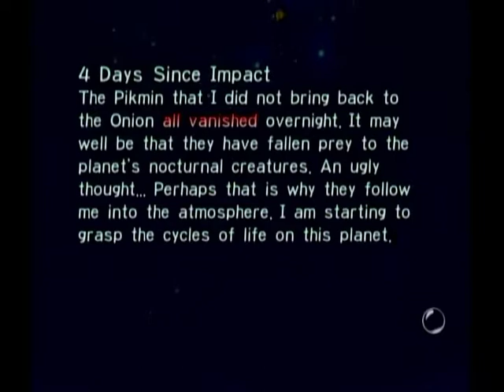Pikmin Gamecube Day 4 No Commentary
I'm currently playing mostly Nintendo games but will include many many different consoles in the future!

Nova Blaster at 7:37
Shock Absorber at 11:37

subscibe to my back-up channel:
- This video is free to use, edit, and monetize in your videos.

YOU ARE NOT ALLOWED TO:
- Re-upload the video to your channel.
- Claim the video is yours.